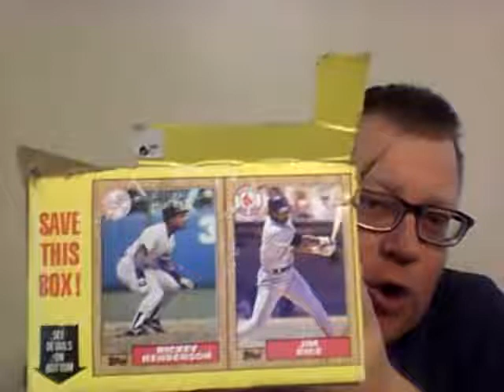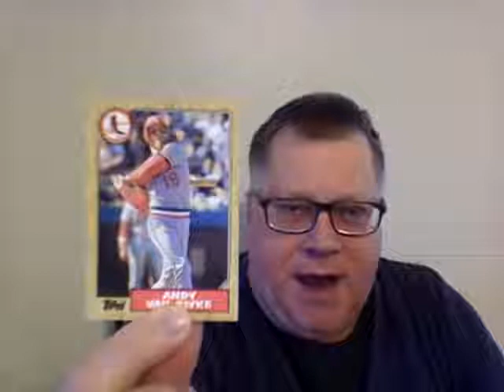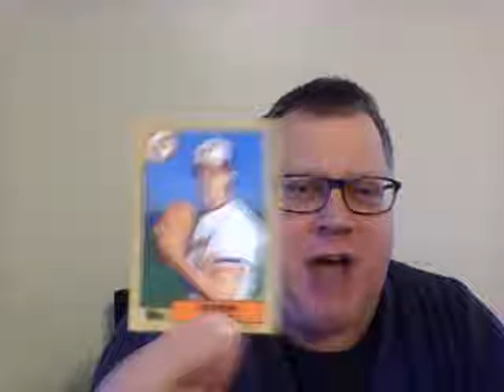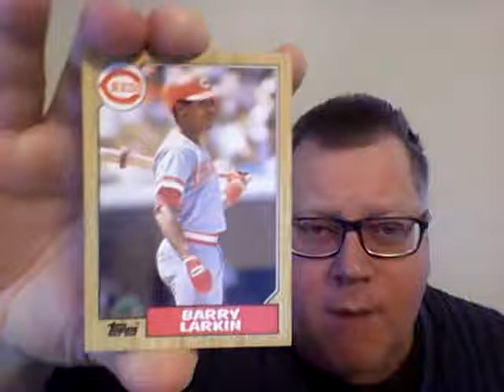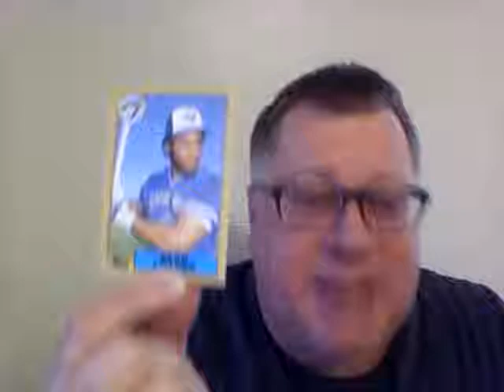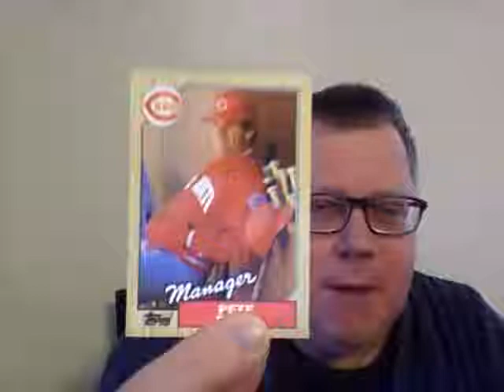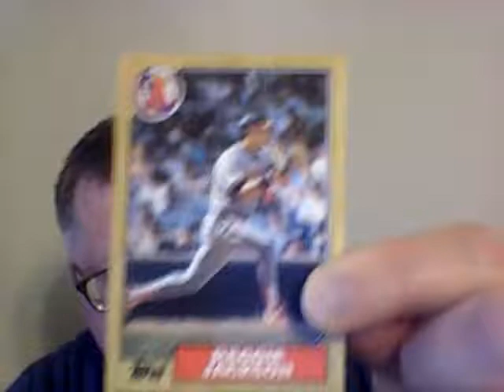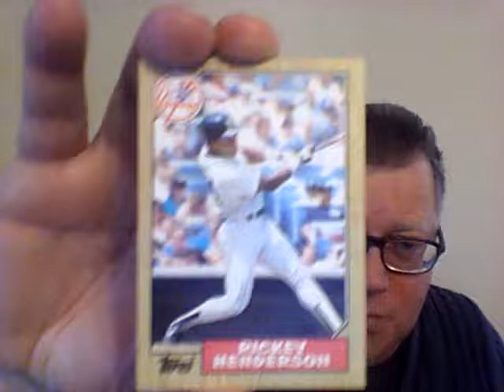Ripping 1987 Topps